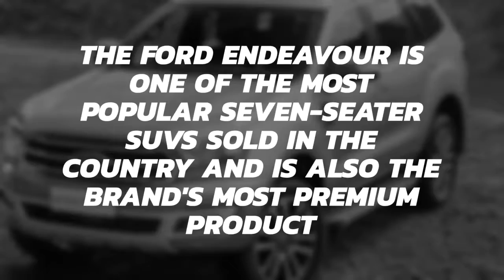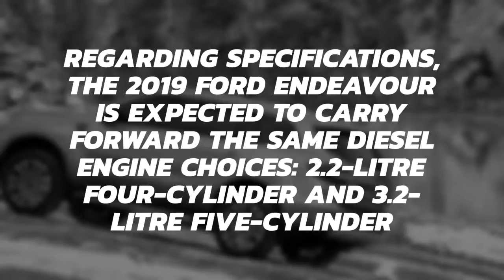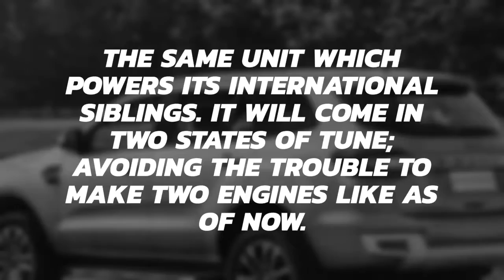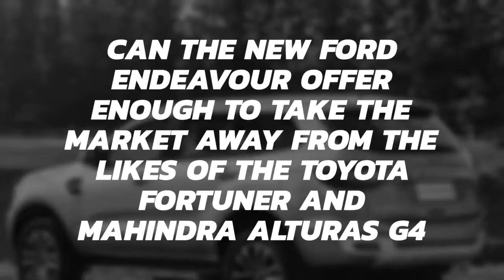New Ford Endeavour 2019 || Launch on February || Price || Spec || Old Endeavour vs New Endeavour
IF ANY SUGGESTION PLEASE COMMENT DOWN IN THE COMMENT BOX.

This Video is only a demonstration the normal news type for my subscribers and my lovely audience!

? Follow Cartoon

3. Credit the artist(s) of the track by including their social network links.